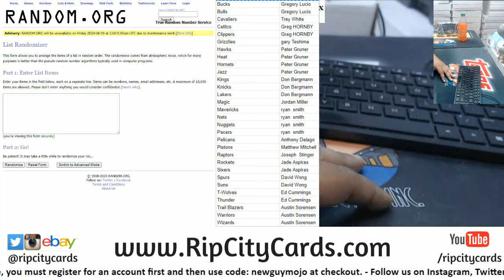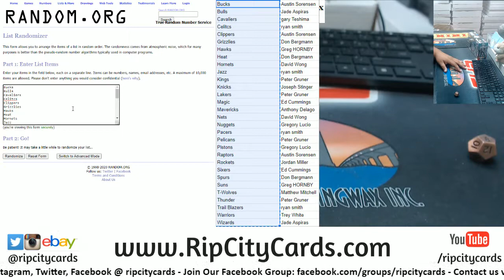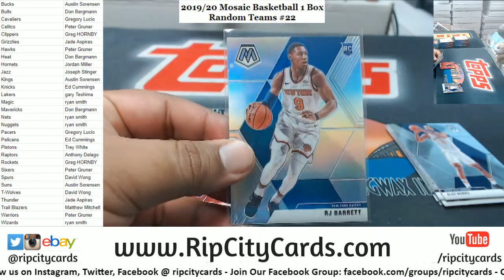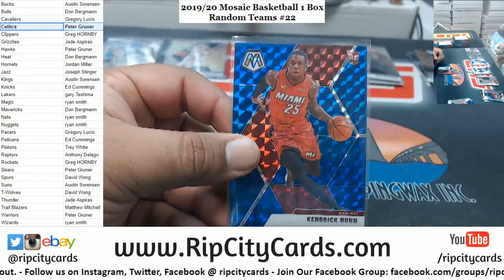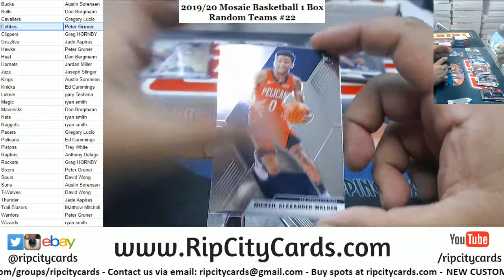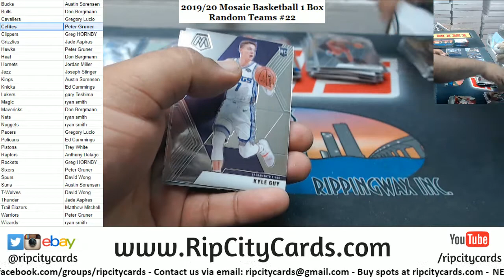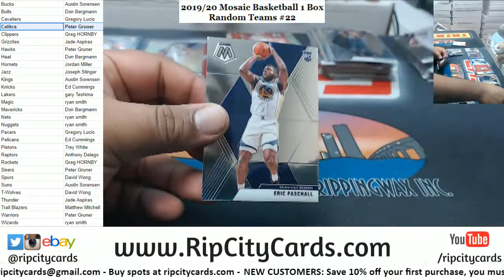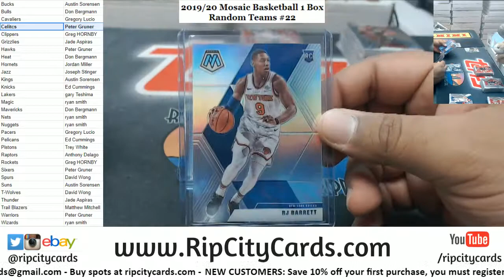2019-20 Mosaic Basketball 1 Box Random Teams #22